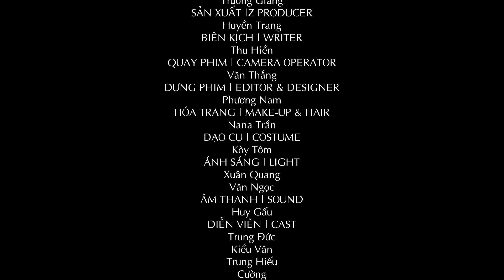TG MEDIA FILM| TẬP 46: MÀY THÍCH CHẾT HAY THÍCH BÚNG CHYM? |PHIM HÀI 2018